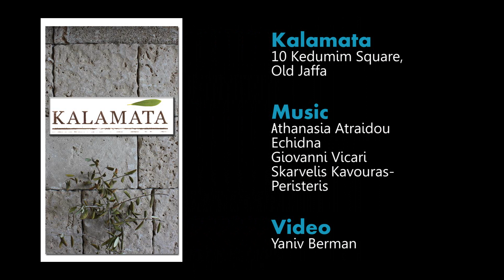Kalamata - מסעדת קלמטה